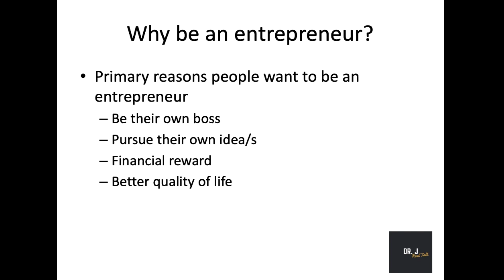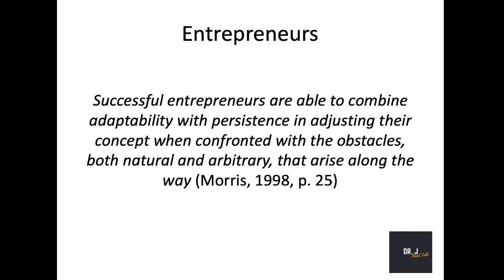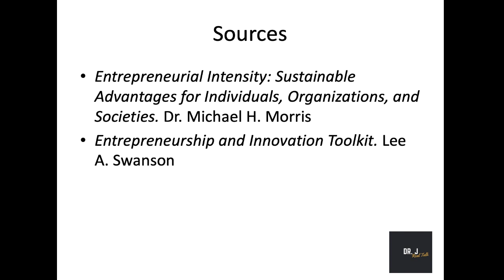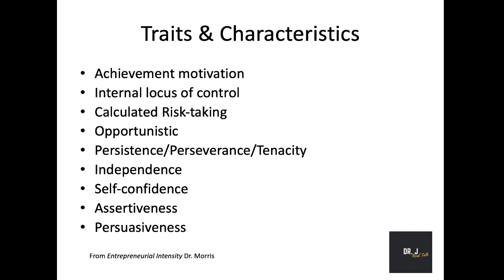Traits and Characteristics of Entrepreneurs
There is a popular belief that entrepreneurs are born and that only certain people have what it takes to be entrepreneurs. n this video, I get into the characteristics that make up an entrepreneur and debunk the myth that entrepreneurs are born not made.

This video is part of the Entrepreneurship 101 course available soon on Open Learning. The course is meant for beginners who have an idea for a business but need guidance on how to turn their idea into an actual business.

The course uses the Entrepreneurship and Innovation Toolkit textbook by Lee Swanson.

I am Dr. J Real Talk. I am both a practitioner and an educator who has real-life entrepreneurship experience along with the educational training in entrepreneurship. This course will be available soon on Open Learning.